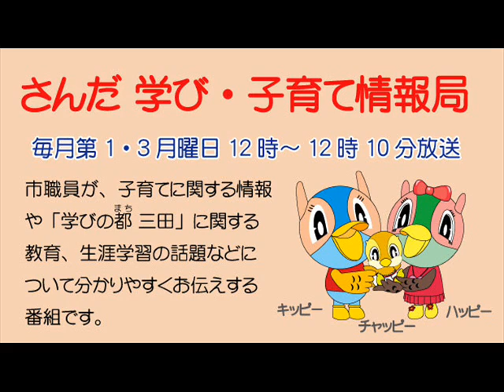さんだ学び・子育て情報局「文化スポーツ課で取り組んでいる子どもも大人も一緒に楽しんでいただける取組み」平成30年9月17日放送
地元FM局・ハニーFM(82.2MHz）に市職員が出演し、子育てに関する情報や、「学びの都(まち) 三田」に関する教育、生涯学習の話題などについて分かりやすくお伝えする広報番組「さんだ 学び・子育て情報局」。 毎月第1・3月曜日の12時～12時10分に放送していますので、 ぜひお聴きください。